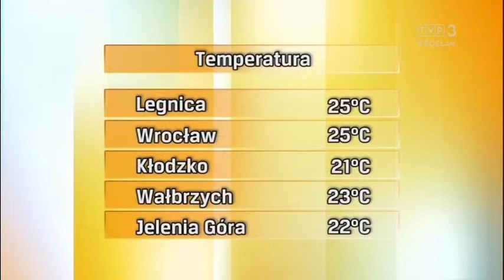Justyna Janus-Konarska 22.8.2020